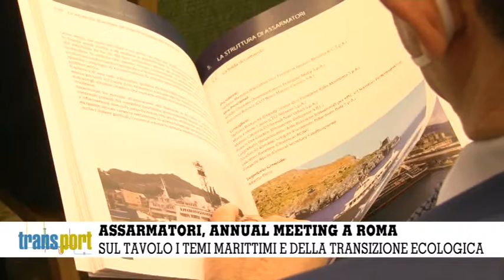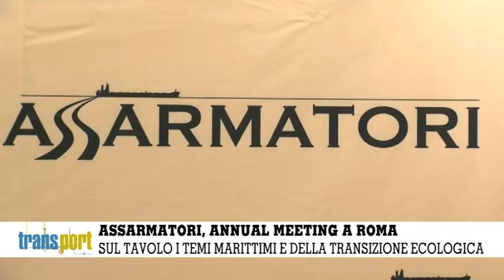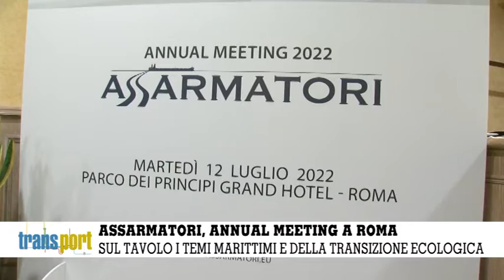Transport, puntata 426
Nella puntata 426 di Transport

- L'annual meeting di Assarmatori: sentiamo il presidente Messina, il ministro Giovannini e altri protagonisti

- La seconda parte del viaggio ad Amburgo col Propeller Club

Buona visione